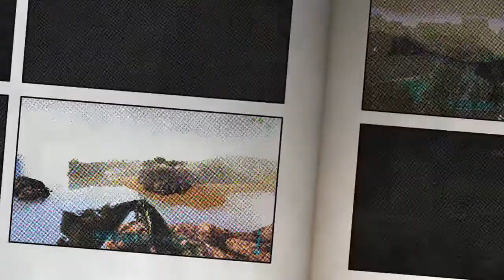ark ragnarok: Episode 26. je cherche la cave au mégalosaure